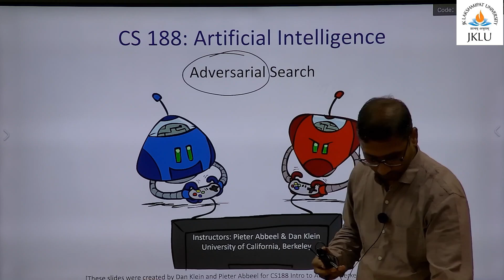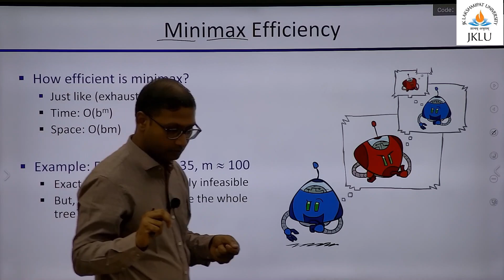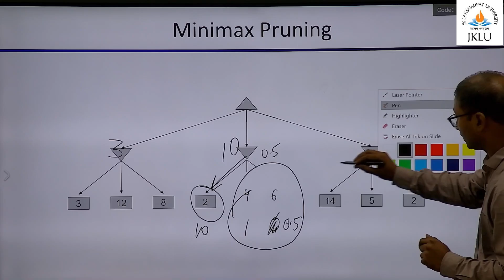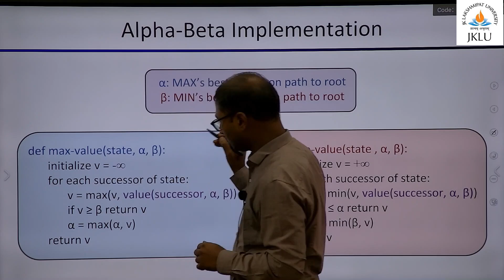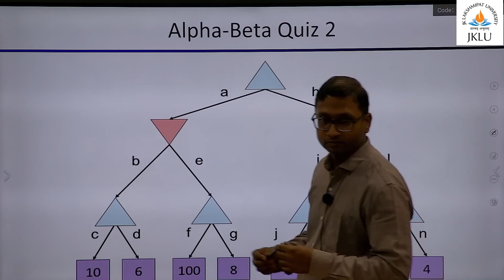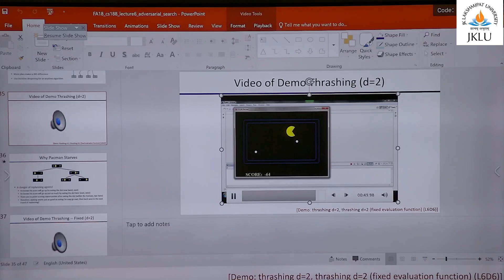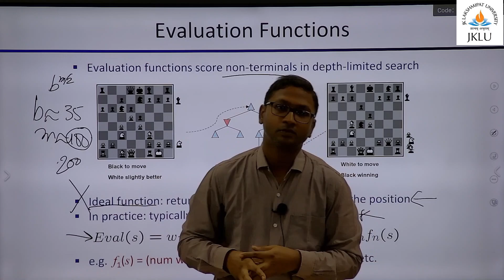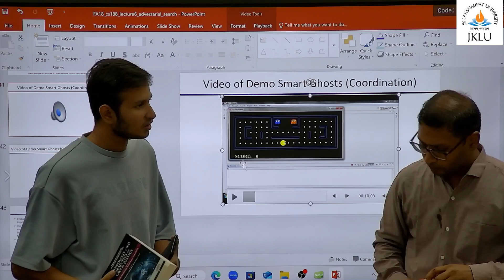Lecture 15: Minimax -- Alpha beta pruning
In this video, we discuss a way to prune minimax trees. The technique is called alpha beta pruning.